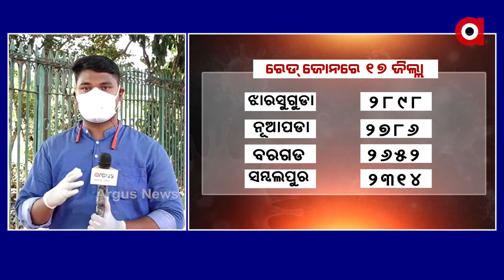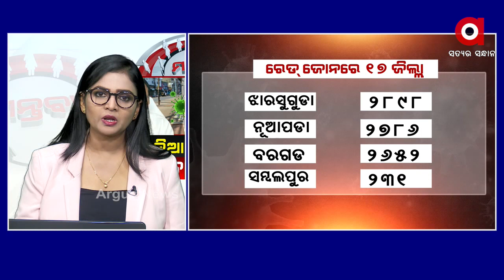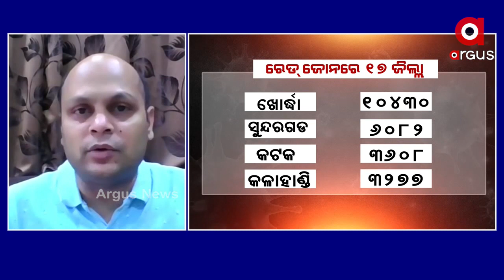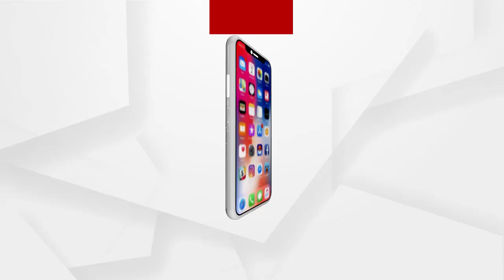MANTABYA :ଅମାନିଆ ହେଲେ ସଟଡାଉନ୍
ଅମାନିଆ ହେଲେ ସଟଡାଉନ୍